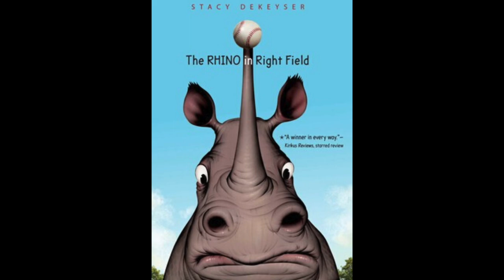The Rhino in the Right Field by Stacy Dekeyser